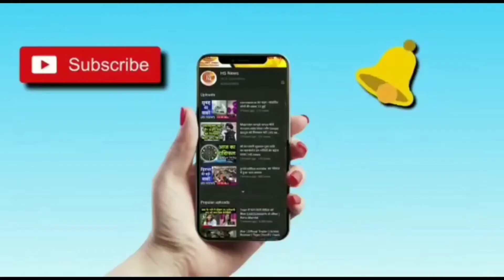अकलेरा से यह स्वयं सेवक गए थे अयोध्या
कारसेवको का किया सम्मान